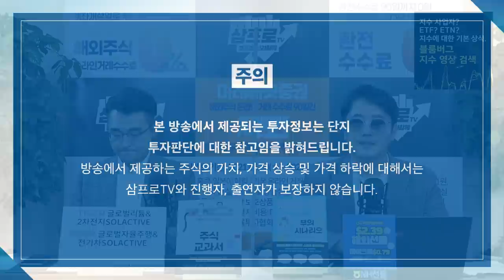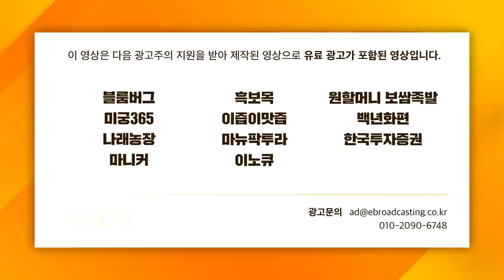[증시 셔터맨] 58조 몰린 카카오뱅크 청약... 몇 주나 받을 수 있나? f. 한국투자증권 박제영 차장